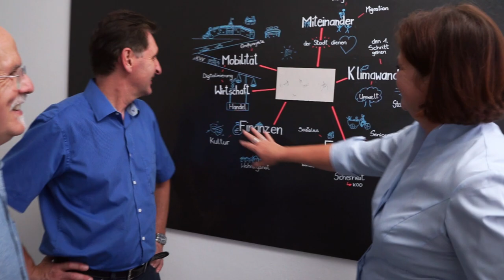Kultur kürzen? Mit Dominika Szope | Podcast-Folge 36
In der heutigen Folge "Kultur kürzen?" von "Die Lage in Karlsruhe" beschäftigen wir uns mit den Budgetkürzungen im Kulturbereich, sowie die Zukunft der Kultur in Karlsruhe. Stadträtin Petra Lorenz hat sich dazu mit Kulturamtsleiterin Dominika Szope unterhalten - der "Queen of Culture". Bereits vor Szopes Amtszeit wurden dem Kulturamt eine halbe Million Euro gekürzt und auch weitere Haushaltssanierungsmaßnahmen haben das Kulturamt belastet. Nun werden die Kürzungen auf alle Kultureinrichtungen aufgeteilt. Besonders kleine Einrichtungen, die in freier Trägerschaft sind, haben bereits unter den Auswirkungen der Corona-Pandemie gelitten. Die nun kommende zweite Kürzung stellt eine große Herausforderung dar. Während eine Kürzung von 1,5 Prozent für kleinere Einrichtungen noch tragbar ist, ist sie für größere Einrichtungen schwierig, siehe auch unsere Folge mit Bernd Gnann. Die Situation stellt somit eine Herausforderung für alle dar.

00:00 Intro

03:24 Großer Generationswandel im Kulturamt

06:34 Kürzung trifft Kulturamt, Institutionen und kleine Einrichtungen

10:51 Kulturpotenzial und -finanzierung in Karlsruhe überdenken

16:22 Subventioniert werden Arbeitsräume für Künstlerinnen und Künstler

18:04 Kultur stärkt Zusammenhalt, begeistert Menschen

21:28 Outro

▸Links